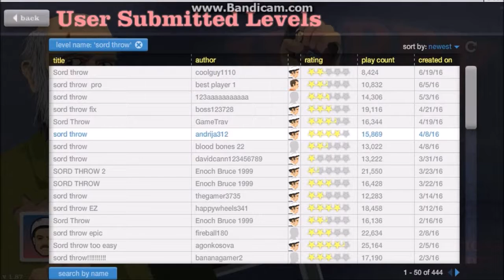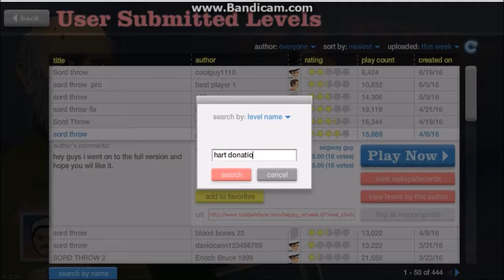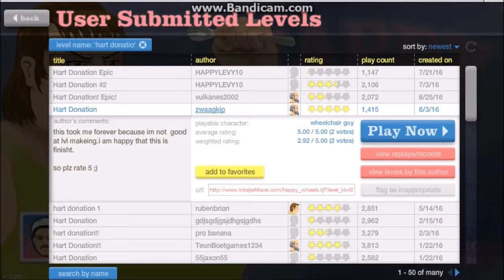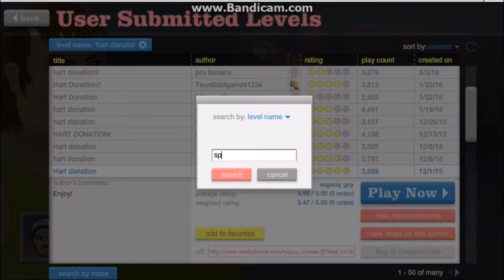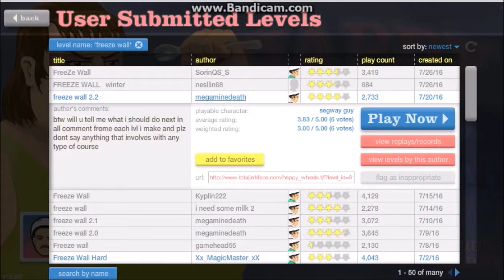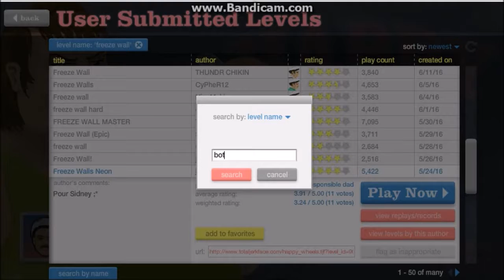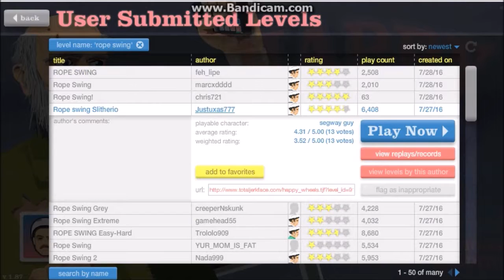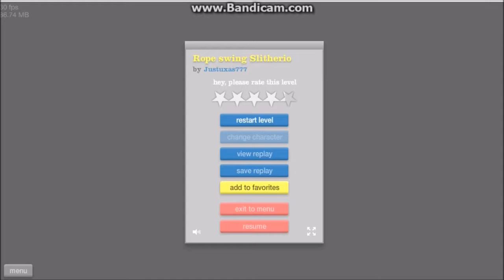HAPPY WHEELS The Great Acomplishment #7 [Sorry for no audio]